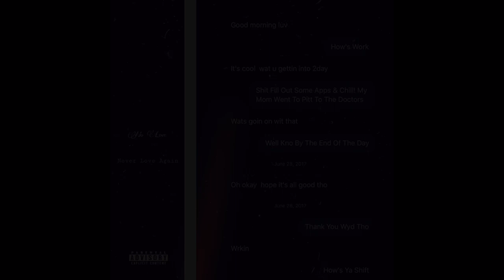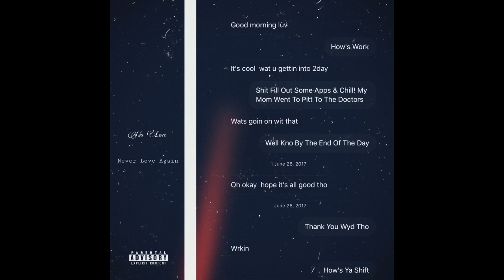No Love - Never Love Again (95.9 Kiss FM)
No Love Keep Dropping To Roll In 2020 “UNDERSTATEMENT” coming soon